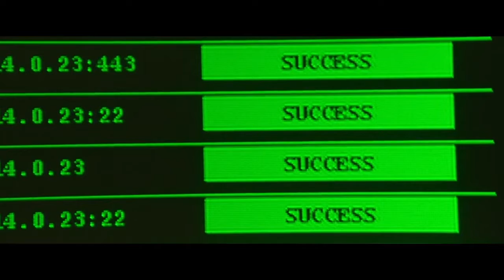"The Spider Man" Fanmade Trailer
I like many people absolutely adore the Spider-Man PS4 video game, furthermore, I along with many people were heartbroken when it was announced John Bubniak would have his likeness replaced.
I felt like John Bubniak made an amazing Peter Parker/Spider-Man and I wanted to honour that by making a fun fanmade trailer imagining him as Spider-Man.
In my head its a 12 part series on Disney +, but this trailer fits a more cinematic style.

Copyright
Any and all material owned by Will Kindrick, Sony Pictures, Marvel Studios, Drone Snap, Endgame Entertainment, New Line Cinema and Insomniac Studios is theirs not mine.

Trailer Music
Title: Afterimage
Artist: Phantom Power
Composer: Michael Maas & Michal Smorawinski
Album: Illusions
Genre: Epic Intense Dramatic Trailer Music

Films Used
The Amazing Spider-Man 2 (2014)
The Good Liar (2019)
Iron Man 3 (2013)
Storm (Directed by Will Kindrick) (2019)
Snowden (2016)